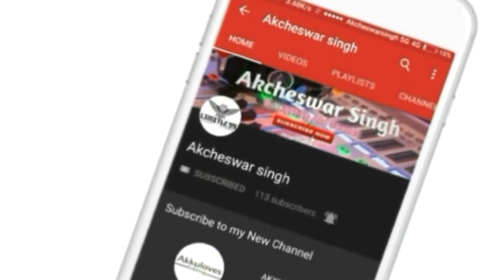DJ POWERZONE 🔥 SOUNDCHECK 🔊 Rajnandgaon Ganesh jhanki Setup 2023 || Hd Quality sound